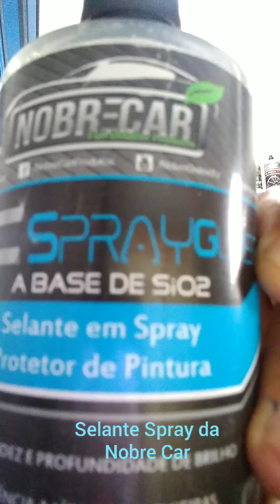NC Spray Gloss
Selante Spray  Nobre Car